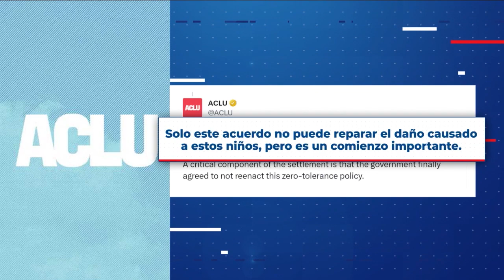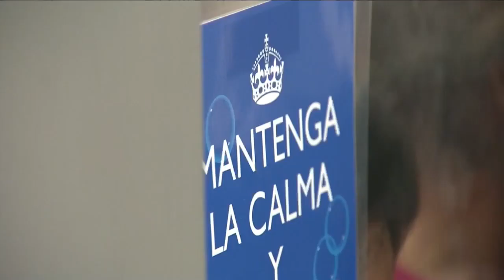Asilo para familias separadas durante el Gobierno de Trump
🇺🇸 Cerca de 5 mil familias separadas en la frontera durante el Gobierno de Donald Trump podrían obtener asilo en Estados Unidos.

“Este acuerdo no es suficiente para reparar el daño causado a los niños, pero es un inicio importante”, comunicó la Unión Americana de Libertades Civiles (ACLU).